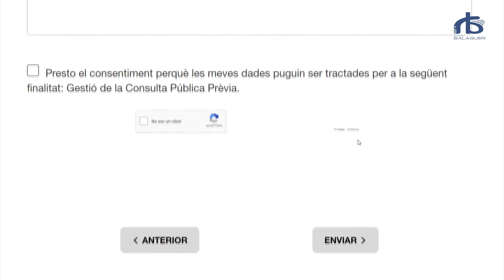La Paeria de Balaguer consulta quins han de ser els propers protagonistes dels 'Balcons il·lustrats'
La Paeria de Balaguer consulta quins han de ser els propers protagonistes dels 'Balcons il·lustrats'. El projecte busca promoure els personatges de la història local a través de l’art urbà i recuperar espais oblidats de la ciutat

La consulta, s’inicia aquest divendres 23 de juliol i culminarà el proper divendres 15 d’octubre. Fins ara la Paeria a realitzat un mural dedicat a la comtessa Margarida de Montferrat, i un a l’escriptora Teresa Pàmies